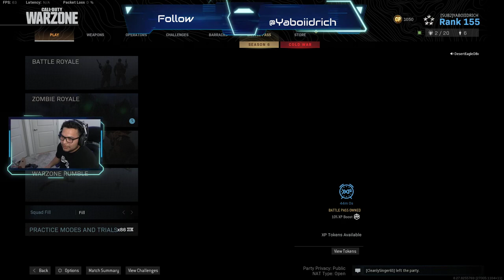Throwback to Warzone Zombies (34 kill gameplay)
What's going on YouTube & CGB Family!!! We are going into warzone for yall.
Subscribe to the channel and turn on the notifications bell because i do Live Stream a couple times a week so you can get the notification if you turn it on and come say what's up ! Again thank you all CGB Family couldn’t ask for better supporters !